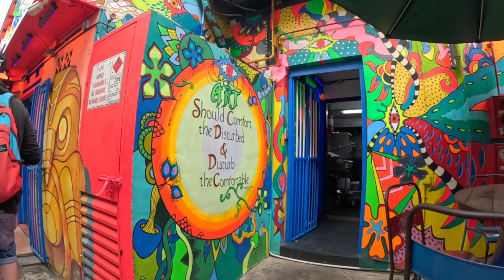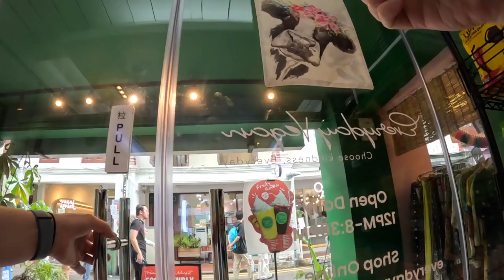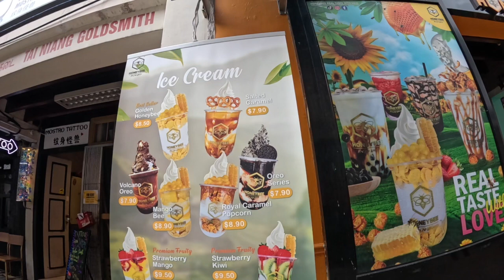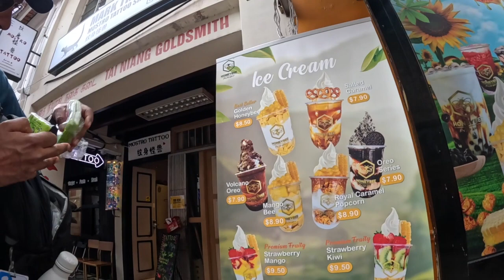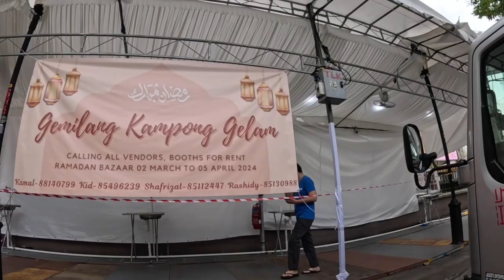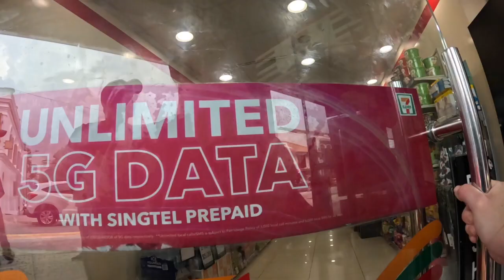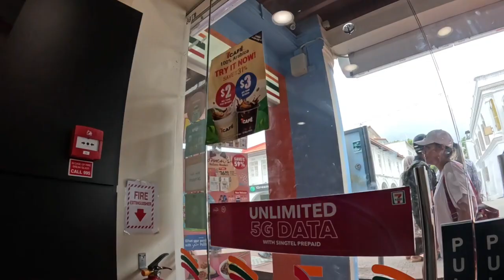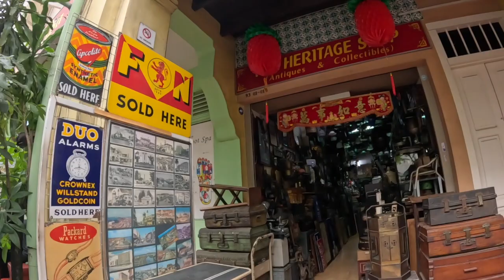Singapore ~ Arab St ~ Walk